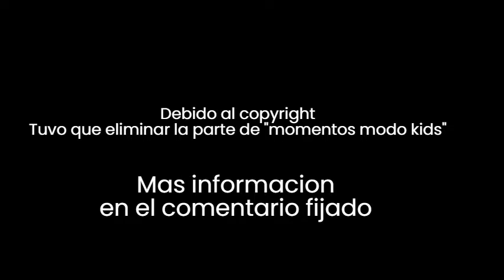Tanda Comercial Discovery Kids (11/07/22) | DK & Cbeebies Community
3 meses han pasado desde el estreno de Kung Fu Wa xd

Grabado desde la Feed Sur el 11 de Julio, durante Metegol Underdogs United